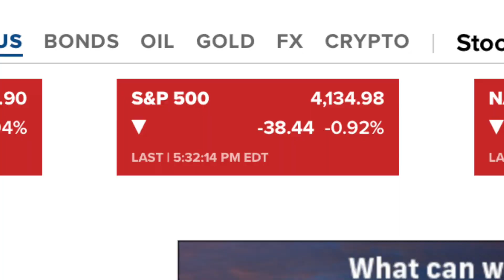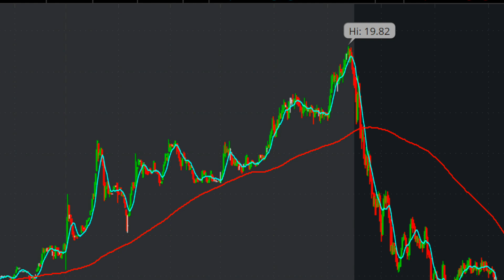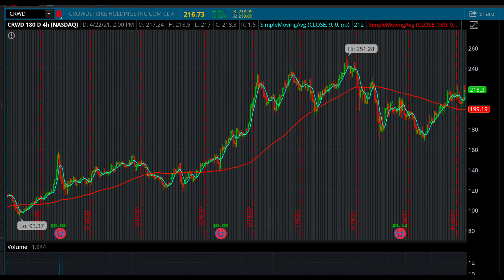UGH! IT JUST GOT WORSE. [Market Crisis]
Past performance is not a predictor of future results. This is not personalized but rather general educational and informational material. Do your own due diligence or consult a registered financial advisor before taking any positions.